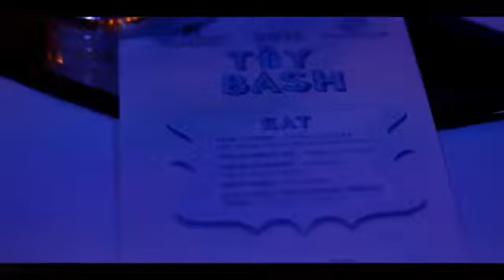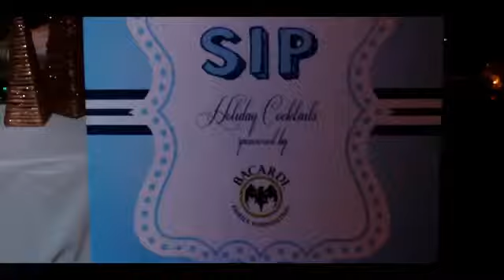Boys & Girls Club Toy Bash 2013